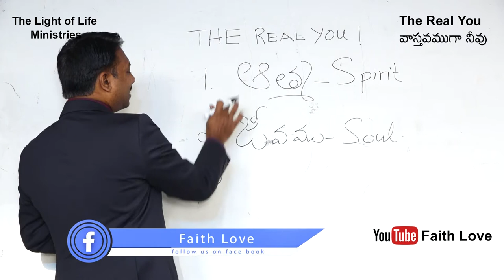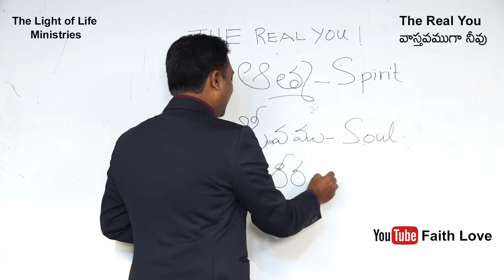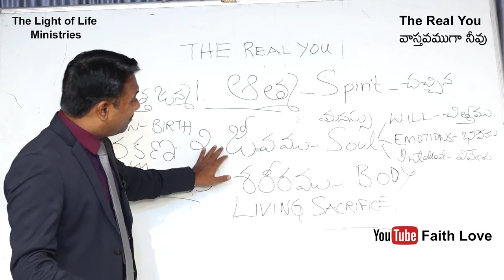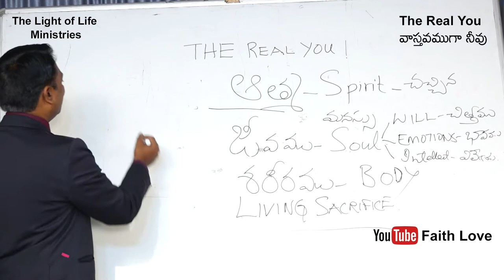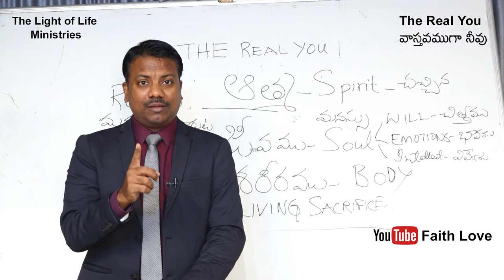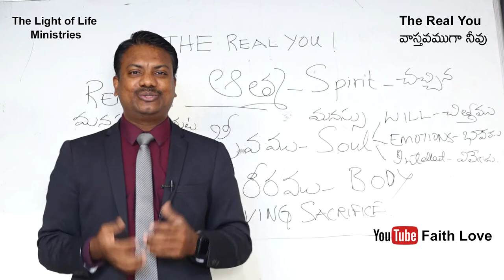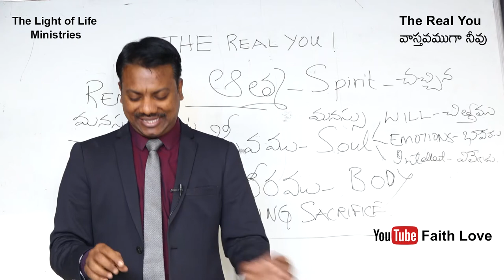Snippets 'The Real You' message - Raj Kiran Meripo / Knowing who you really are?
Know who you really are! You are not just a physical body. You are more than that. The Bible tells us that we are spirit beings, we are eternal beings.
This is a study on 'who you are according to God's Word?'. 1 Thessalonians 5:23
If you understand who you really are then living our daily lives becomes relatively easy and you can overcome any challenge this life on earth may bring or the world may bring.
   My desire is that you live a victorious life knowing this truth.